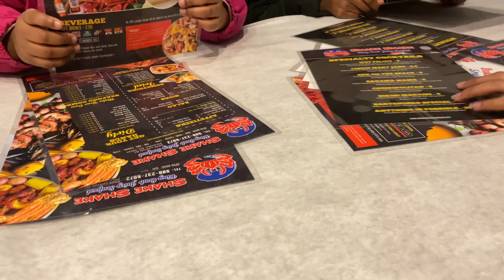Surprising my niece for her 13th Birthday 🥳